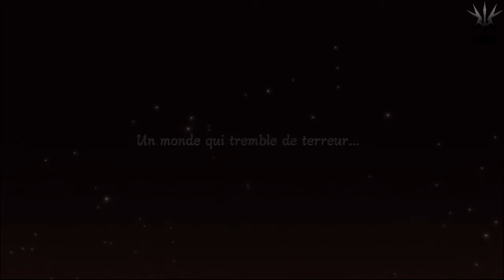[Let's Play] #08 - Naruto Shippuden Ultimate Ninja Storm 3 : La Paix n'existe pas !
Kon'nichiwa c'est iKuZze et on se retrouve pour l'épisode 8 du let's play de naruto storm 3 dans cette épisode on va voir que kisame ne se cachait pas très loin de nous on va aussi voir tobi qui va réclamer le rinnegan de nagato a konan et pour finir kabuto qui va kidnapper Yamato
Matane